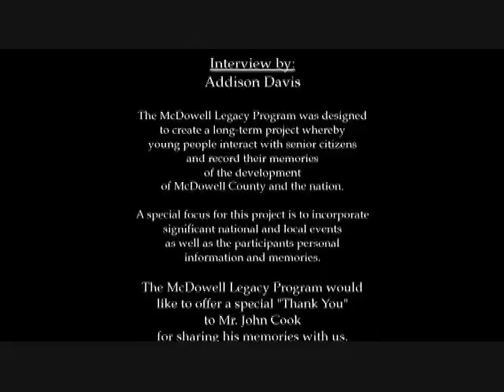McDowell Legacy Program: Interview with John Cook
John Cook grew up in Brooklyn, New York during the 1930's and 40's.  John remembers a time when there were both cars and horse-drawn means of transportation.  He remembers the milk man bringing the milk door-to-door with a horse- drawn cart.  John remembers the ice man delivering ice because there was not much refrigeration.  He also remembers street sweepers cleaning up after the horses, five cent subway rides, and Coney Island back in the day.  Hear John talk about his career with AT& T and his time served in the military.